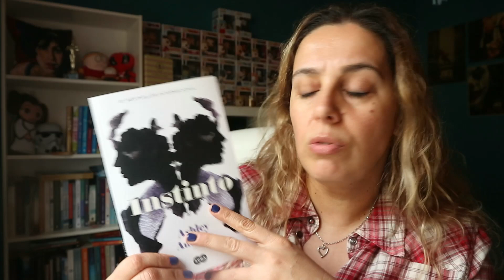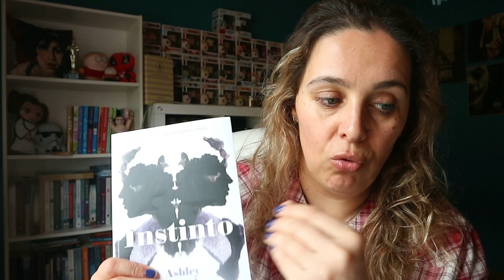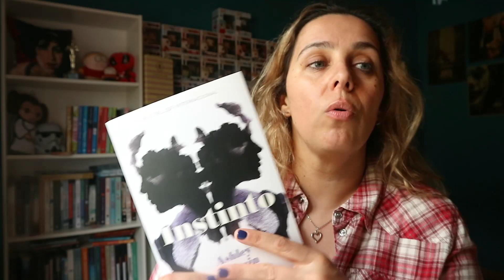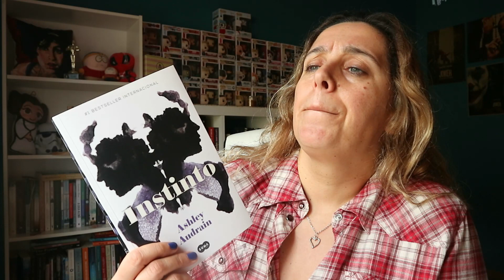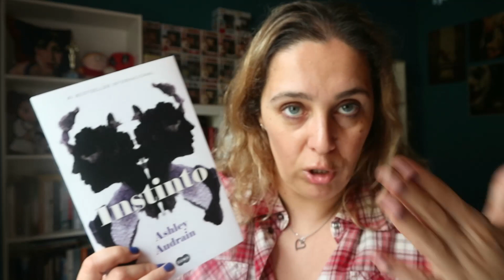"Instinto" de Ashley Audrain